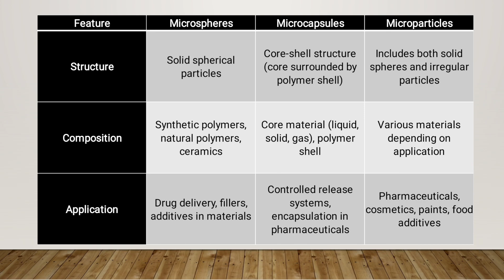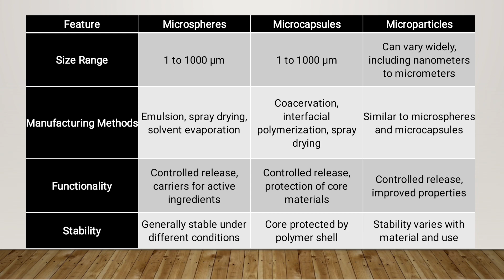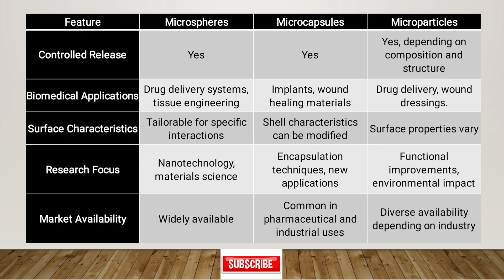Comparison Between Microspheres, Microcapsules and Microparticles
This video describes various comparison parameter among Microspheres, Microcapsules and Microparticles.